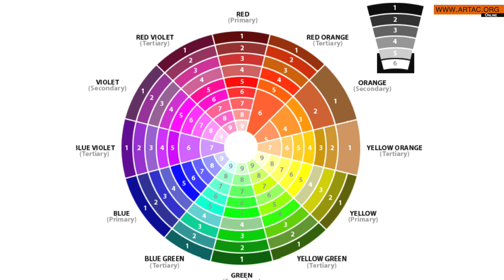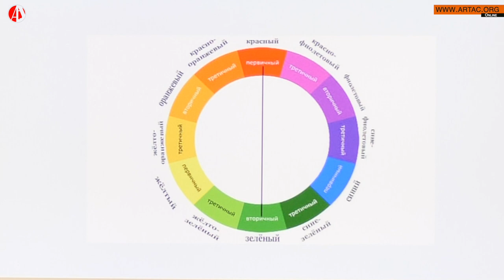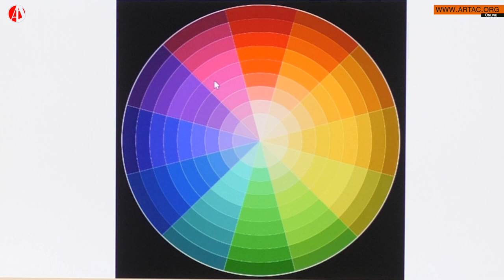Color Science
Color science is a subject of color. It is about knowledge of the nature of color, both for major and supplementary colors, and complementary colors. It is a science that teaches us about the qualities of color, contrast, the principles of mixing and creating harmony, color mood, and color palette. It develops in us an understanding of beauty in color and enhances our artistic taste